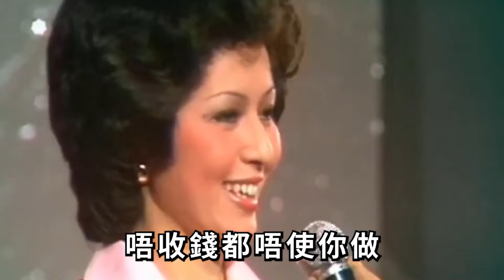張瑪莉71歲竟活成這樣，曾拋棄李小龍親哥下嫁平民，隱瞞27年兩段婚姻真相太驚人